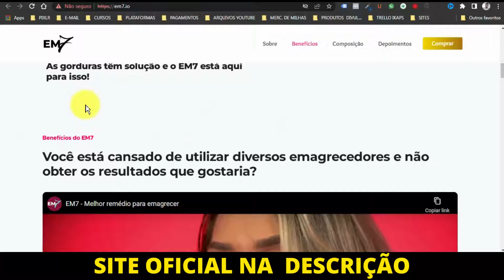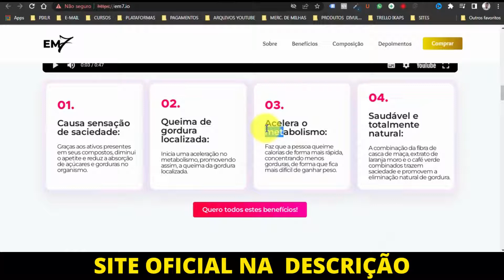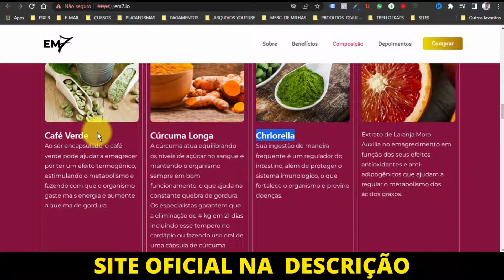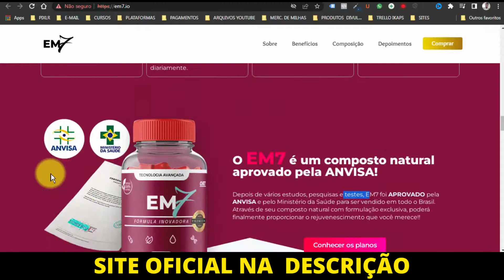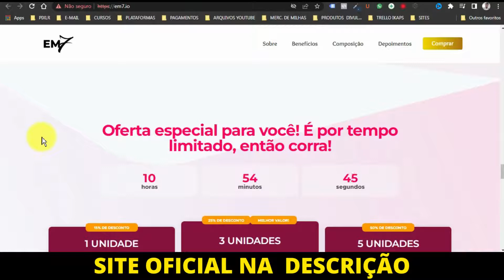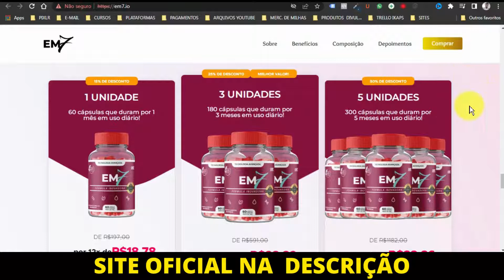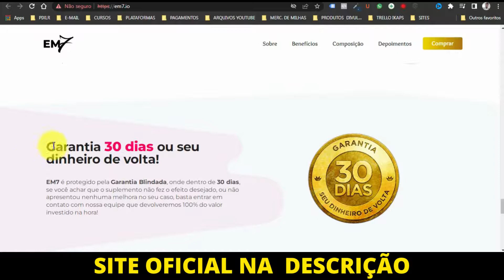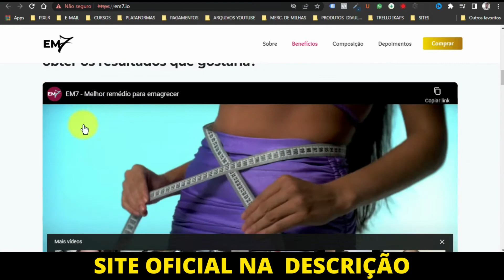😡😡[[MEU DEPOIMENTO]] EM7 EMAGRECEDOR - EM7 CAPS FUNCIONA - EM7 CAPS É BOM - EM7 CAPS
Fala meus amigos, tudo bem com vocês?
Neste vídeo eu falei sobre o emagrecedor em7 caps, fiz uma analise completa sobre este produto 100% natural, falei se o em7 caps funciona, falei se o em7 caps é bom, se o emagrecedor em7 caps emagrece mesmo, então peço que você preste muita atenção, pois falei onde comprar ele com segurança e também passei uns avisos importantes, então veja tudo até o final do vídeo e qualquer dúvida meu whatsapp está na descrição.

Em7 caps funciona?
Com o EM7 a experiência é outra, as substâncias agem por uma ou mais das seguintes vias: reduzem a ansiedade, controlam quadros de compulsão alimentar, reduzem apetite, aumentam saciedade e reduzem absorção de gordura pelo trato gastrointestinal.

Como tomar Em7 caps?
EM7 deve ser tomado diariamente, duas cápsulas ao dia, uma a cada doze horas. Recomendamos o uso por no mínimo 3 meses para obter os melhores resultados, e todos os efeitos do composto.

Em7 caps é natural?
Sim, ele é composto por:
Café Verde, Cúrcuma Longa, Chrlorella, Extrato de Laranja Moro.
Todos esses componentes são comprovados e testados cientificamente que ajudam no emagrecimento saudável e nautal.

Em7 caps efeitos colaterais.
Não existe nenhum efeito colateral com o consumo do produto, e qualquer pessoa pode tomar e aproveitar seus benefícios, porém, gestantes, crianças e pessoas enfermas ou que fazem uso contínuo de algum medicamento devem consultar um médico antes de iniciar o consumo.

Em7 caps tem garantia?
EM7 é protegido pela Garantia Blindada, onde dentro de 30 dias, se você achar que o suplemento não fez o efeito desejado, ou não apresentou nenhuma melhora no seu caso, basta entrar em contato com nossa equipe que devolveremos 100% do valor investido na hora!

😡😡[[MEU DEPOIMENTOEM]] 7 EMAGRECEDOR - EM7 CAPS FUNCIONA - EM7 CAPS É BOM - EM7 CAPS